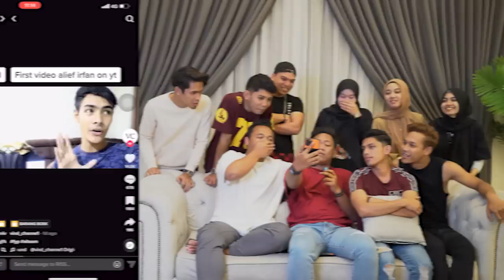AI TEAM REACT VIDEO LAMA ALIEFF YG VIRAL DI TIKT0K…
Gelak sakan ye AI Team